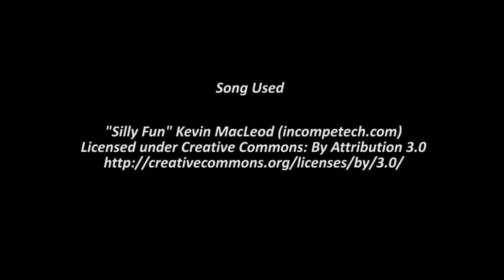Shiny Kakuna in Pokemon Omega Ruby! Live! (DexNav)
NOTE: CAUGHT ON DECEMBER 18 2015

This is the first of this line for me! I am making serious progress on my living shiny dex, at the time of posting this video it is at 431/720!